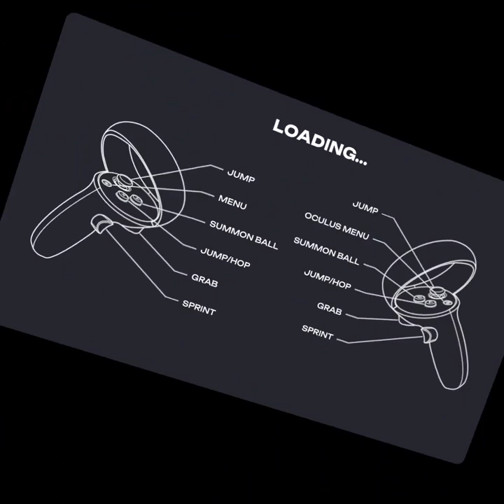My Blacktop hoops training session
just my little training session